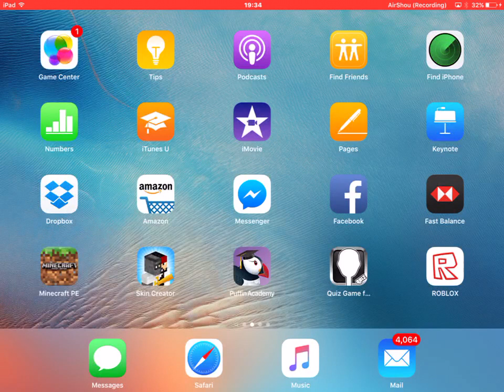HIGH SCHOOL IN ROBLOX! | ROBLOX High School Gameplay #1